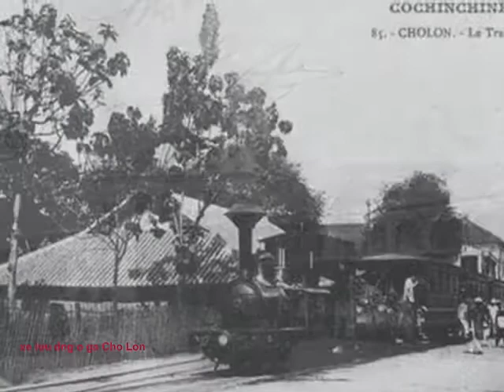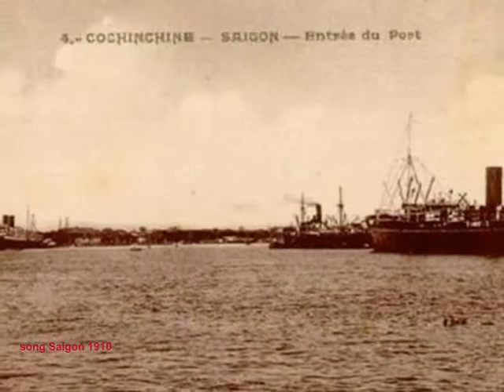Saigon, dau tich xua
nhac pham: Vang phai may la
ca si: Mai Huong